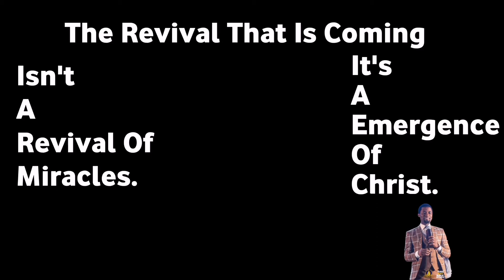The Revival That Is Coming Is Not a Revival Of Miracles || Apostle Michael Orokpo